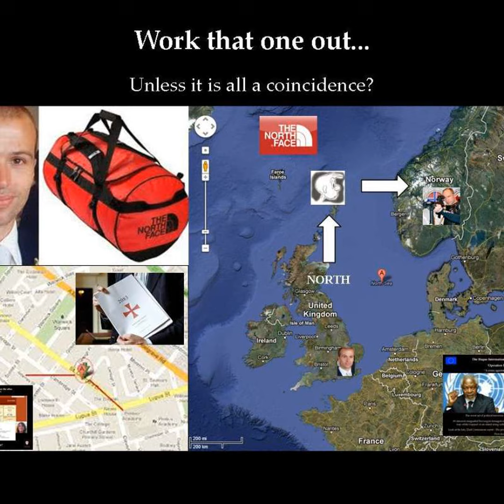86 - Gareth Williams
Gareth Williams

Can you fit yourself in a gym bag, zip it shut, & padlock the zippers together while still in the bag?  Beer of the week Boddington's Pub Ale.